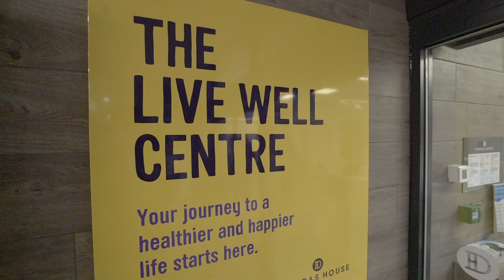Keeping Well at Home - Episode 73